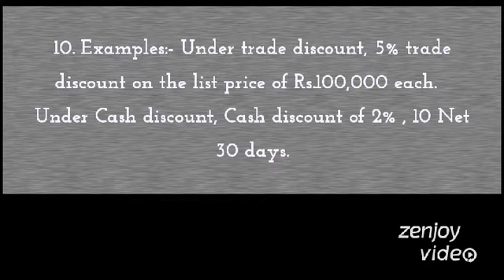Trade Discount Vs Cash Discount Adbl NRB RBB#@subiseducationcenterBanasthali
Easy to Crack all exam